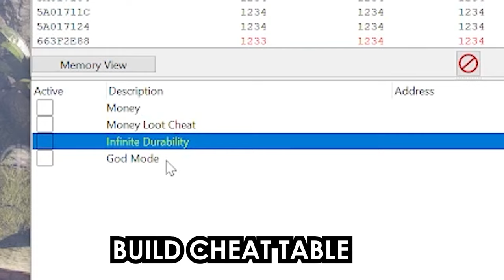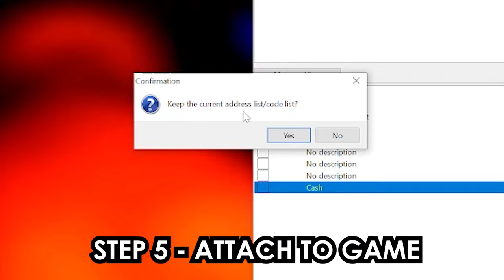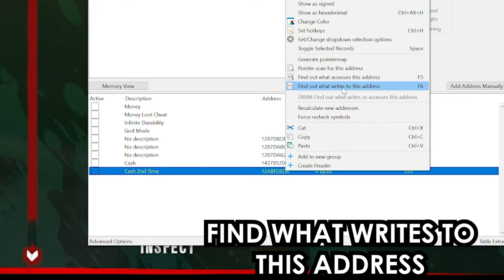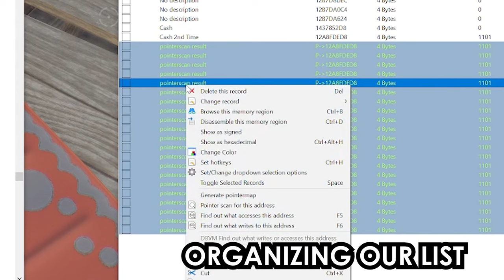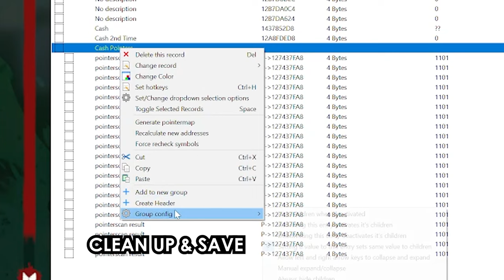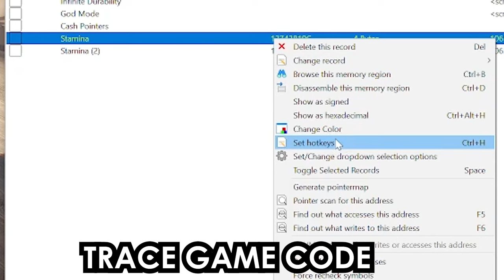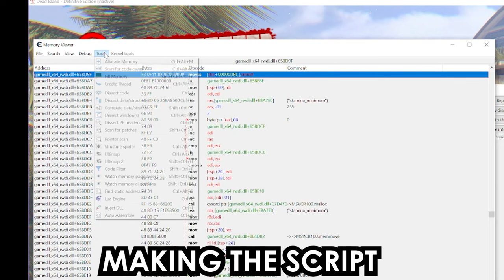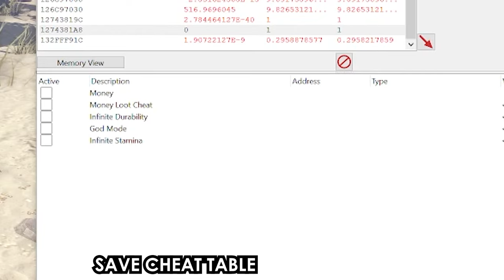Pointer Scanning & Scripting - Beginner's Guide To Advanced Cheat Engine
Learn how to save your cheats in Cheat Engine. After watching this video, you'll be able to store all your cheats in a cheat table (.CT file). Then, you can use those cheats the next time you play that game. As you keep playing and cheating, your list of cheats will grow.

00:00 What I Used To Do
00:13 In This Video: Save Your Cheats
00:26 Built Cheat Table Example
01:07 Method 1: Pointer Scanning
01:28 Why You Lose Addresses
01:50 Pointer Map Explained
02:09 Step 1: Find Address
02:25 Step 2: Generate Pointermap 1
02:46 Step 3 & 4: Close and Re-open The Game
02:56 Step 5: Attach Cheat Engine Again
03:08 Step 6: Find Address Again
03:20 Step 7: Generate Pointermap 2
03:46 Step 8 : Pointerscanning
04:46 Step 8a: Find Offset
05:38 Step 8b: Pointerscanning with Offset
07:20 Step 9 : Selecting Pointers
09:24 Save Your Cheat Table
10:33 Method 2: Scripting
10:53 Trace Game Code
11:38 Hijack Game Code
12:12 Undo NOP, Replace with original code
12:49 Saving It As A Script
13:46 Making The Script
14:46 Testing Our Script/Cheat
15:28 Money Loot Cheat
16:06 Save Cheat Table